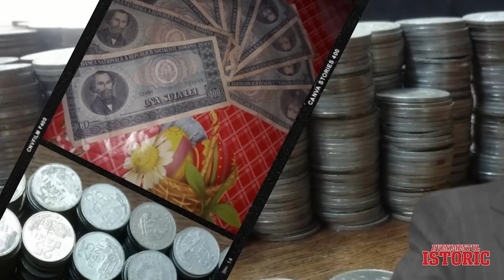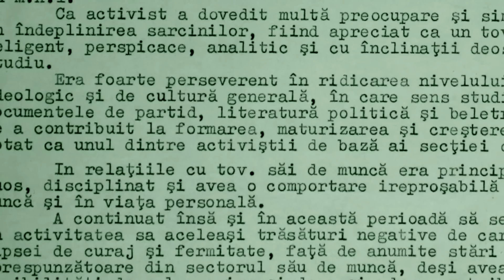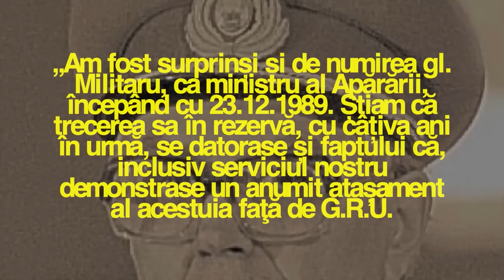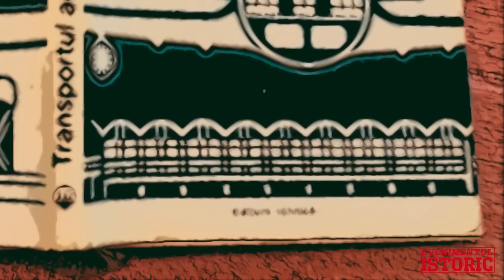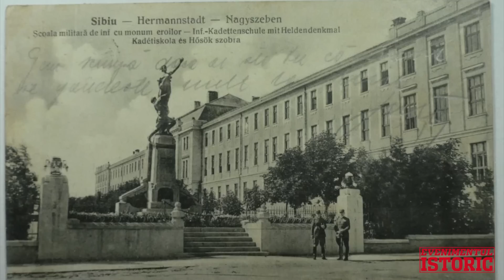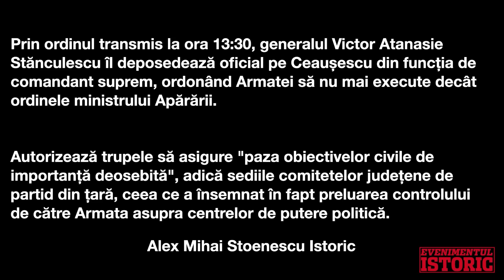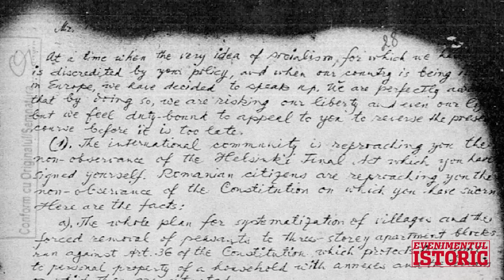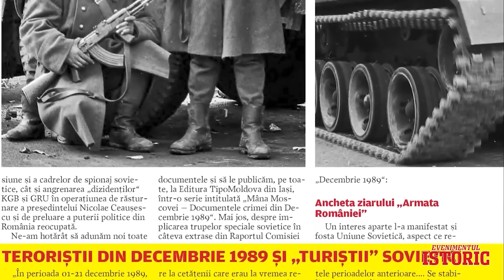Armata și Securitatea - rolurile principale. Istoria Secretă a Revoluției din 1989. Episodul 2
Istoria Secretă a Revoluției din 1989. Episodul 2
Continuăm să vă prezentăm aspectele cele mai controversate evenimente din decembrie 1989. În acest episod veți afla despre rolurile pe carele-au jucat Iulian Vlad, șeful Securității, Vasile Milea, ministrul Apărării, generalul Victor Atanasie Stănculescu și mulți alții.
L-au trădat pe Nicolae Ceausescu?
Sau Nicolae Ceaușescu trădase misiunea pe care o avea în fruntea României?